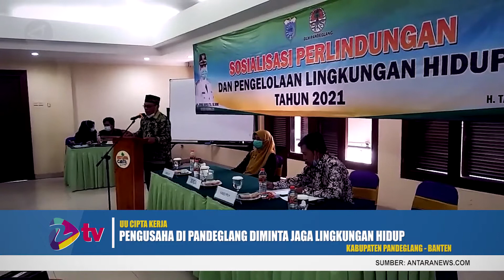Pengusaha di Pandeglang diminta jaga lingkungan hidup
Dinas Lingkungan Hidup (DLH) Kabupaten Pandeglang menggelar Sosialisasi Perlindungan dan Pengelolaan Lingkungan Hidup kepada para pengusaha, di Pandeglang, Kamis (24/6). Dalam kegiatan tersebut, Pemkab Pandeglang mengimbau para pengusaha agar menjaga lingkungan hidup, sesuai dengan Undang-Undang Cipta Kerja tentang Lingkungan Hidup.